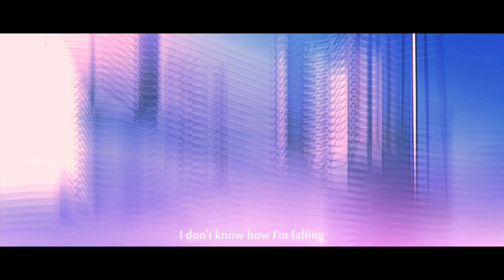PRVNCI - Old Calls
" I Don't Know How I'm Falling... "

Anime - Brand New Animal

*if you want me to make an AMV with your music , just DM me in Instagram
SUPPORT ME FOR MORE EDITS :
UNKST Edits
Chill Edits
PRVNCI
Old Calls
BNA